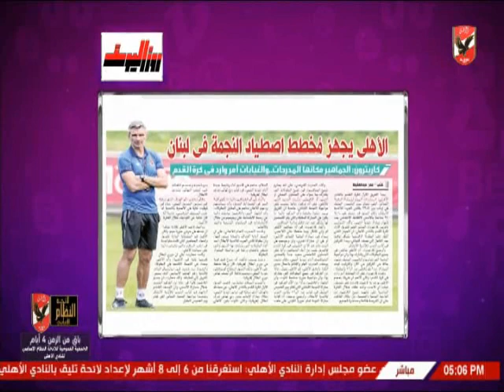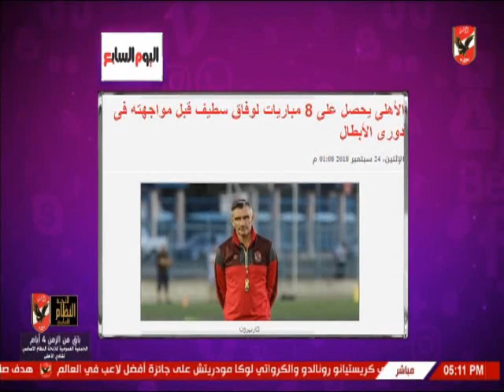الاهلى يستعد بقوة من أجل النجمة ..ودراسة وفاق سطيف بالفيديو